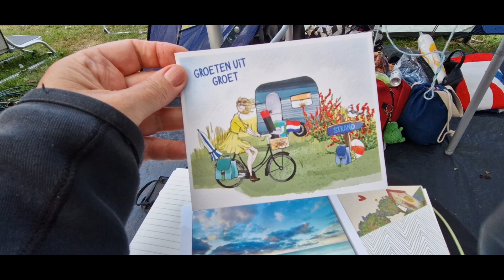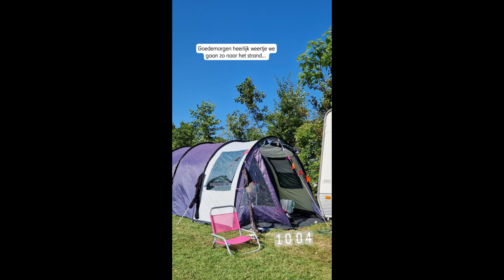Zondagvlog spoileralert ssal2023 strand , mooi weer na de Storm.... en weer heerlijk thuis!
Welkom op mijn kanaal, dit gaat voornamelijk over breien...
Maar deze week was ik een weekje kamperen! dus daar zie je het vervolg van...
of laat een leuke comment achter... veel kijk plezier
liefs Ivonne
van Knittinginden op youtube, en instagram...